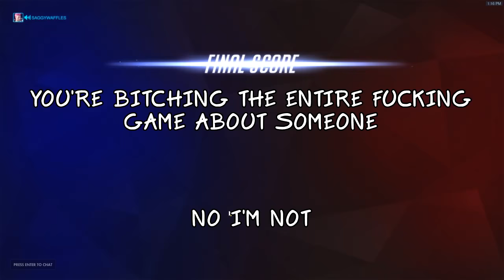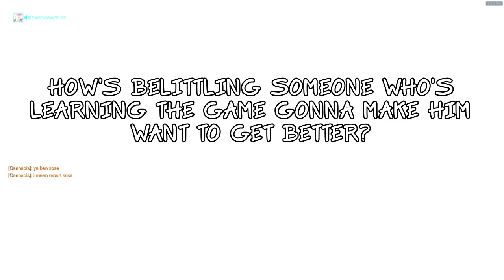Overwatch: Toxic Player Gets Destroyed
Toxic Overwatch player gets upset after a player refuses to cooperate with the team. After complaining throughout the entire match, another player completely invalidates his argument.